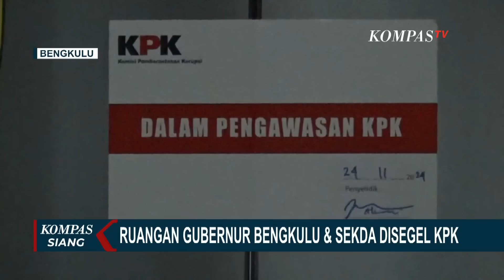KPK Tetapkan Gubernur dan Sekda Bengkulu Jadi Tersangka, Ruang Kerja Mereka Disegel!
BENGKULU, KOMPAS.TV - Pasca operasi tangkap tangan yang dilakukan KPK terhadap Gubernur Bengkulu Rohidin Mersyah dan Sekretaris Daerah Provinsi Bengkulu, ruang kerja keduanya disegel.

Segel yang terpasang di depan pintu masuk ruang kerja tersebut bertuliskan "Dalam Pengawasan KPK."

Penyegelan ini dilakukan di pintu masuk ruang kerja Gubernur Rohidin Mersyah dan Sekretaris Daerah Provinsi Bengkulu. Tidak ada aktivitas sama sekali di ruang kerja Gubernur yang berada di lantai 3. Namun, di ruang rapat, terdapat aktivitas yang dilakukan oleh Wakil Gubernur bersama kepala organisasi perangkat daerah (OPD).

Sementara itu, di ruangan Sekda Bengkulu yang berada di lantai 2, tampak para ASN berada di ruang transit Sekretaris Daerah.

Aktivitas di lingkungan Pemerintah Provinsi Bengkulu pasca OTT Gubernur berjalan normal.

Senin (25/11/2024) pagi, Wakil Gubernur Bengkulu Rosjonsyah memimpin apel bersama kepala OPD, memberikan semangat, dan meminta agar pelayanan tetap berjalan baik meskipun adanya operasi tangkap tangan yang melibatkan Gubernur dan Sekda Provinsi Bengkulu.

Untuk pengisian jabatan yang kosong, akan dilakukan koordinasi lebih dulu dengan Mendagri.

Kompas TV
Independen | Terpercaya